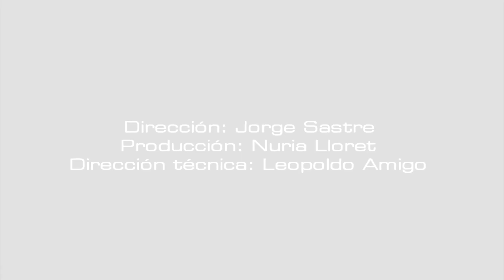MEVArt V - Aquaria (Souncool)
MEVArt: Música Electrónica y Vídeo Arte V (2017)
Aquaria
Composición realizada por los alumnos del grupo de Soundcool de la escuela de música de Canet d’En Berenguer
Coordinadores: Sergi Rajadell y Cristóbal Navarro

Máster Universitario en Música (MUM)
Cursos de Música Electrónica y Vídeo Creación (MEVIC)
Universidad Politécnica de Valencia (Spain)